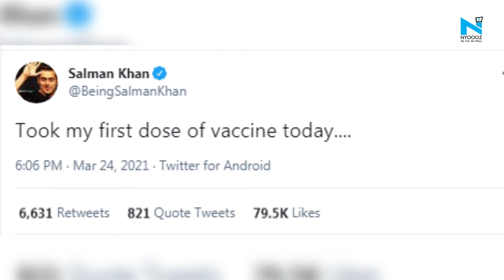Salman Khan receives first shot of COVID-19 vaccine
Salman Khan revealed he has received the first dose of the Covid-19 vaccine. The actor took to Twitter and confirmed the news soon after a video of his visit to Mumbai's Lilavati Hospital was shared online.